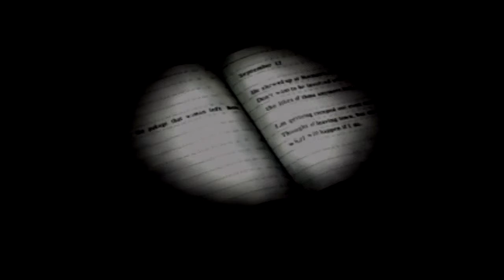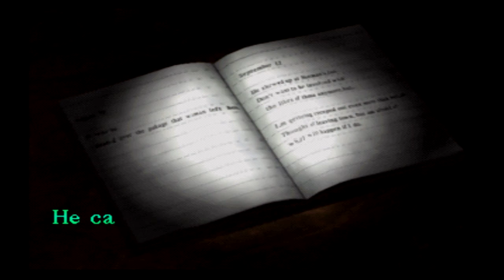"Round 2" 2PF Plays: Silent Hill (8)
The caterpillar is back!  Also James runs out of ammo...